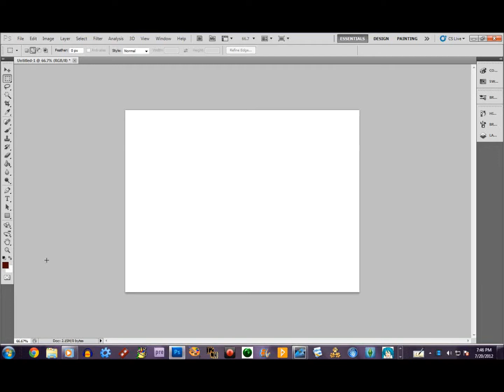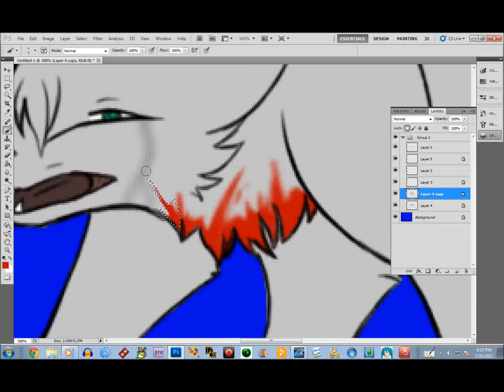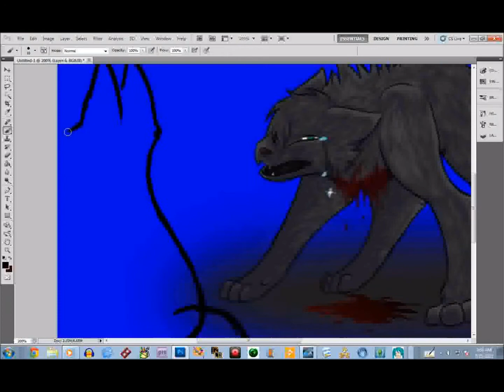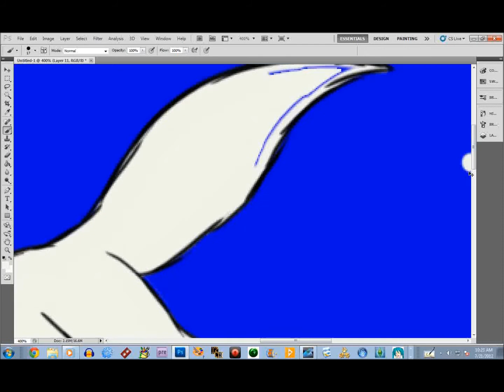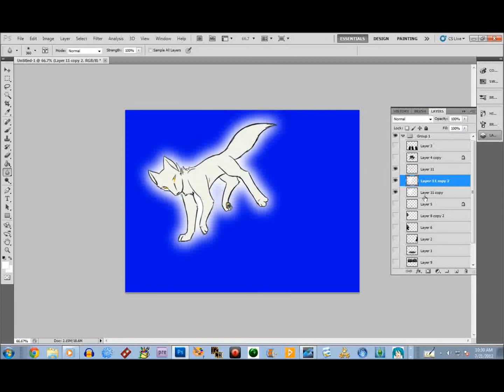Scream Speedpaint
An old drawing I found lying around I decided to redraw it in Photoshop.